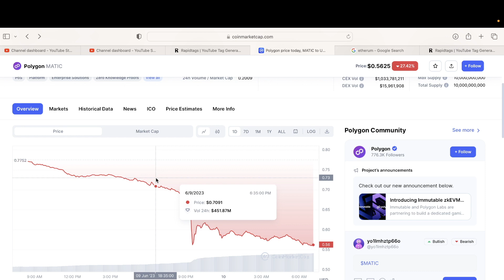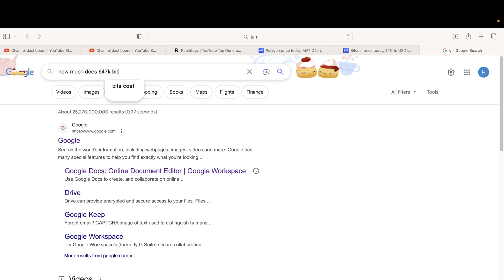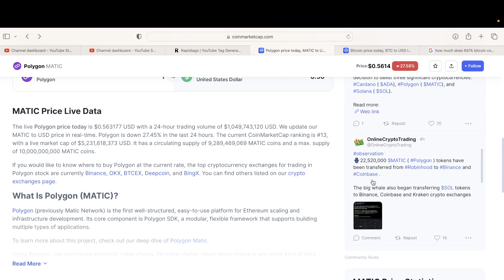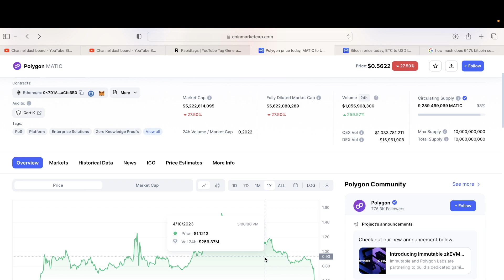polygon token is about to crash - sell now